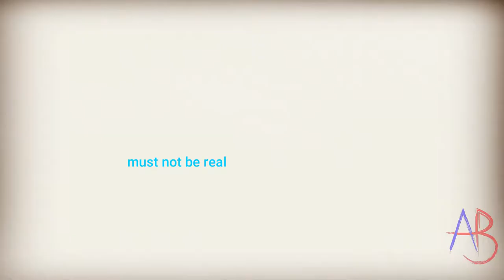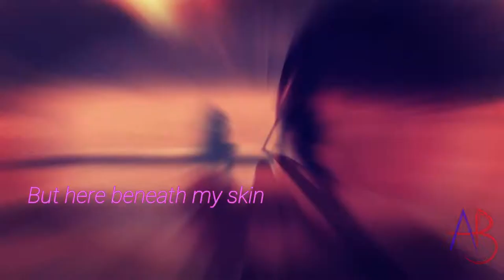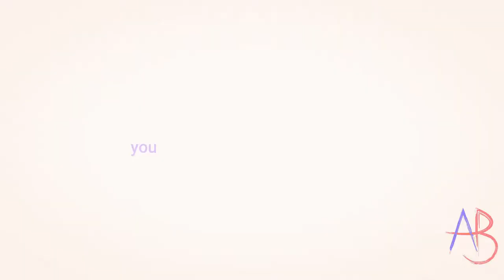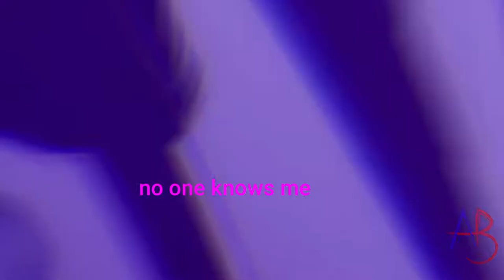Yato x Hiyori amv (buried alive) lyrics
(buried alive)
lyrics
To watch the world outside while you're buried alive
Shaking hands, cannot catch my breath
It’s 3am and I'm scared to death
My darkest side has come alive
Can't hide the hell I live in every day
You say its just a phase, I’ll be okay
What you can't feel, must not be real

I wear my heart here on my sleeve
But you can't see, no one sees

This is killing me, I can barely breathe
No one knows what's inside of me
(Still can't)
Too late to fit in, don't you dare pretend you know what it's like

Six feet under still no one can hear
My cry for help falling on deaf ears
So desperate for your attention whore
Tell me why anyone would pretend
And choose a life they would want to end
And ever feed this anxiety

Here on the surface everything seems fine
But here beneath my skin I’m running out of time

Faceless, I've been paralyzed
I won’t be silent one more day
I've come too far to say I'm sorry
I will live to tell my story

No one knows, no one knows

This is killing me
I can barely breathe
No one knows, no one knows me

►Anime • Noragami
►Music • Citizen Soldier  - buried alive